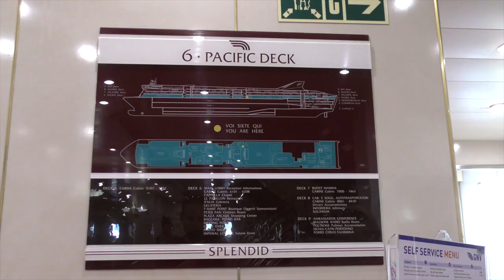GNV Splendid Ferry Civitavecchia to Termini Imerese and back from Palermo (Ferry also goes to Tunis)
Tour of the GNV Splendid during the journey from Civitavecchia to Sicily / Termini Imerese and back from Palermo to Civitavecchia.

The ferry also goes to Tunis directly after getting from Civitavecchia to Sicily.